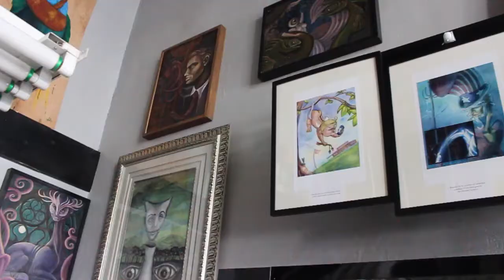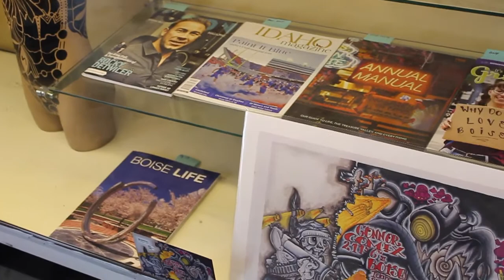Freak Alley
Founder and director Colby Akers shares his history in kickstarting Freak Alley Gallery in downtown Boise. (Video by Grace Gibney.)